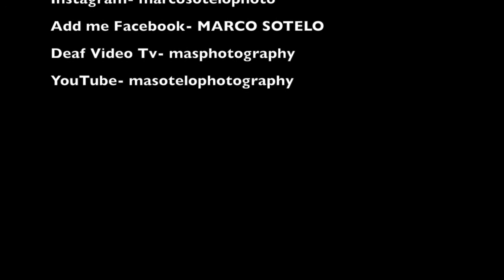Biggest fear lose your family